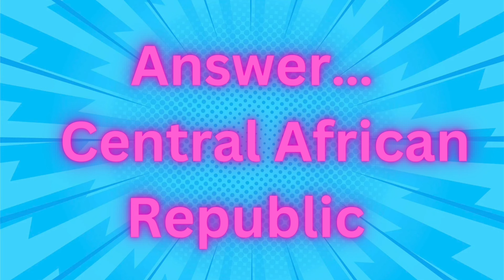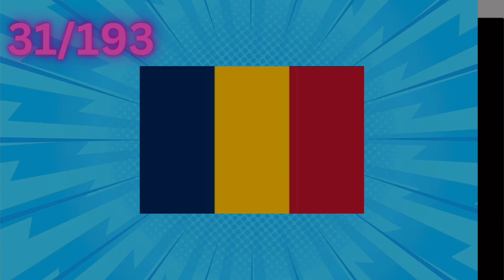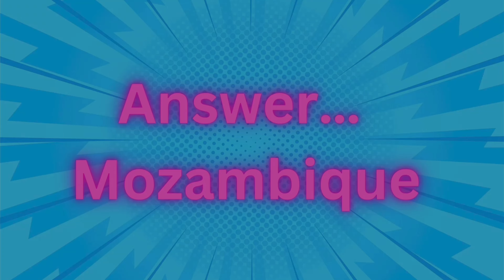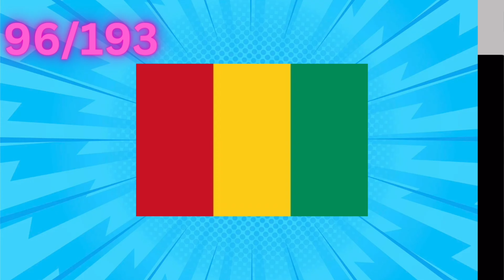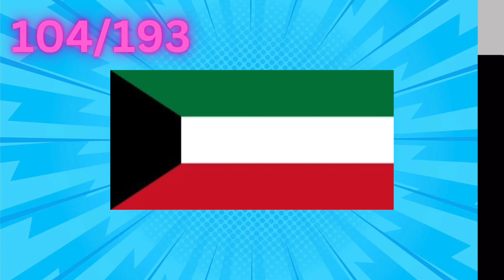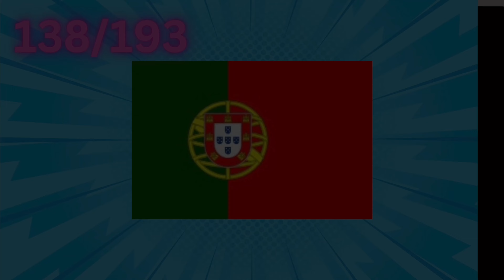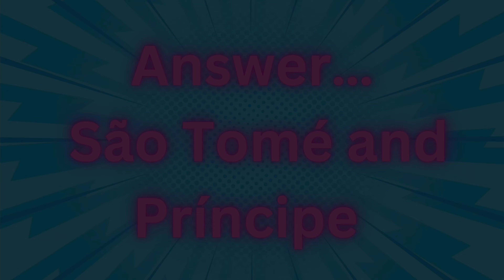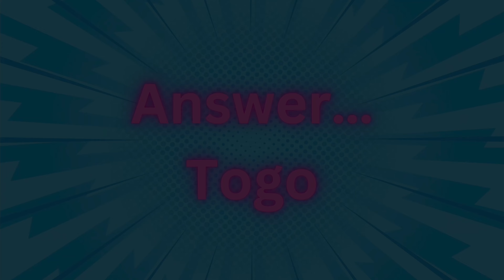Ultimate Flag Quiz | 193 Flags of the world (How many can you get?!)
Try this Ultimate flag quiz with 193 flags from around the world. This Ultimate flag quiz will test your knowledge and also help you learn the many flags of the world. These 193 flags are from sovereign states of the UN members only.